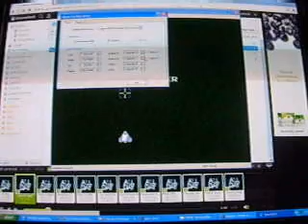Let's Play Xevious Part 3 of 4